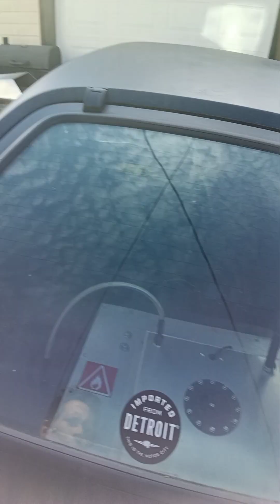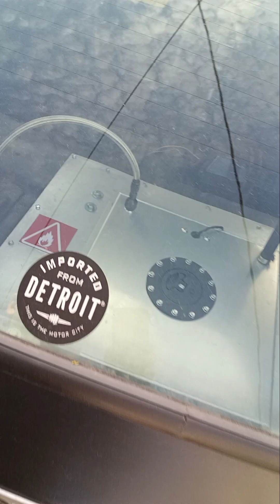March 21, 2024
Not a Mid Life Crisis